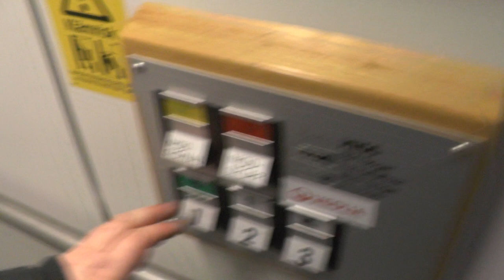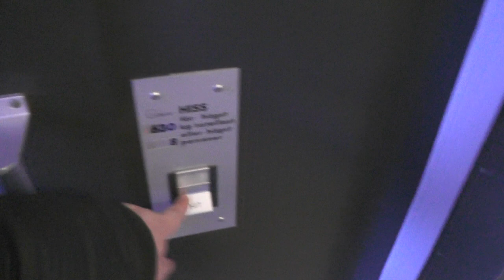1984 DEVE Hydraulic Elevator @ Ostmästargränd 8A, Stockholm, Sweden!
ELEVATOR INFORMATION!

Manufacturer/Tillverkare: DEVE
Model/Modell: TKID
Installation year/Byggår: 1984
Capacity/Maxvikt: 630Kg - 8 Persons
Floors/Antal våningar: 3 = 1 2 3

Location/Adress: Ostmästargränd 8A, 120 40 Årsta (Stockholm) SWEDEN!
Camera/Kamera: Panasonic HC V720!